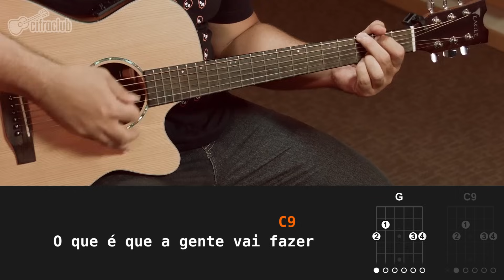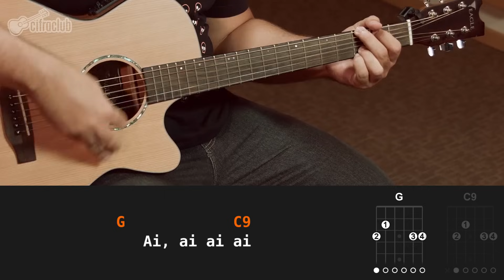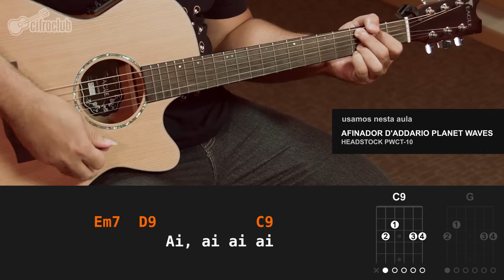QUE SORTE A NOSSA - Matheus e Kauan (aula de violão) | Como tocar no violão